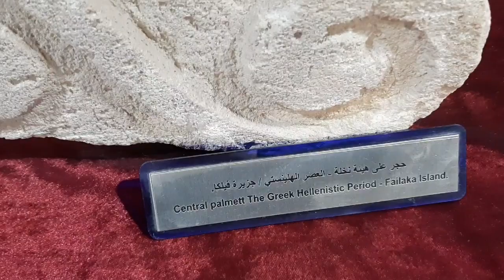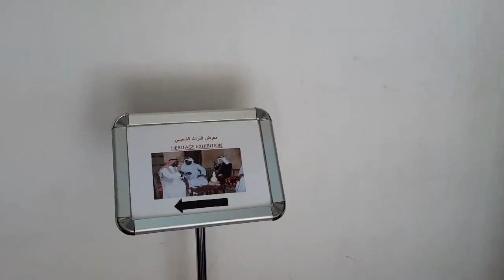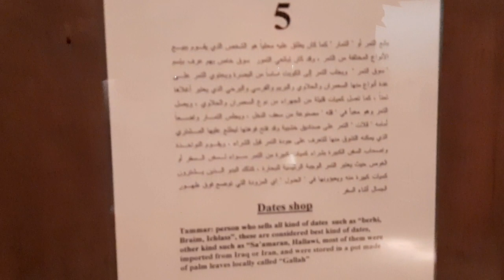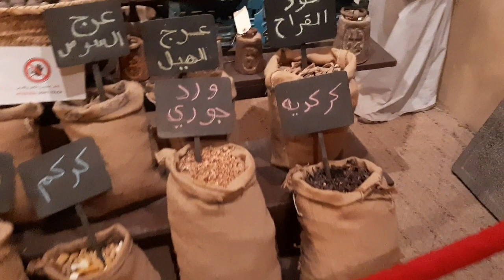The National Museum of Kuwait.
The National Museum of Kuwait.The National Museum of Kuwait located in Arabian gulf street, next to the Seif place and Kuwait National Assembly,Kuwait city. It was established in 1983 and designed by Architect MICHEL ECOCHARD.
VISITED TIME -
                            Sunday Closed.
Everyday  morning 8:30am to 12:30pm ,again 4:30pm to 8:30pm.Friday only 4:30pm to 8:30pm.